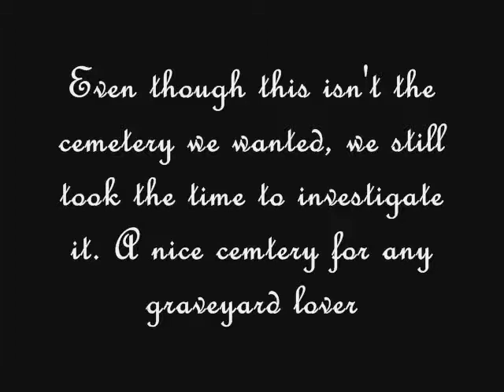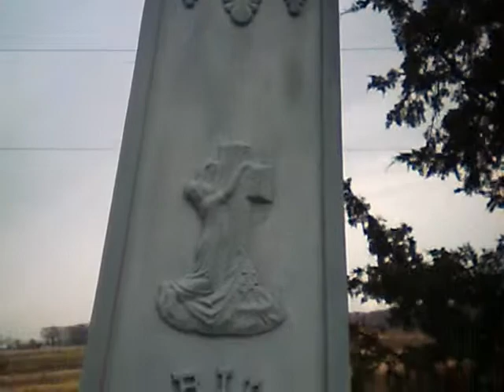Land of Moses Investigation~Big Run Cemetery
Nothing paranormal here, just some views of a cemetery we checked out during our Land of Moses investigations. Interesting graveyard for lovers of old tombstones